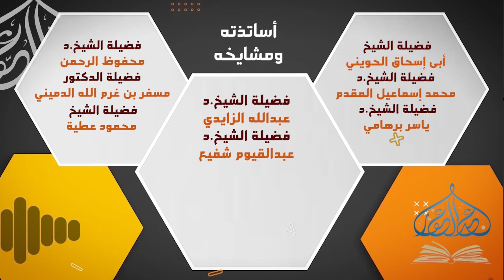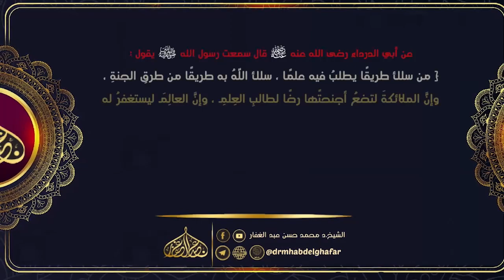{ أصول الفرق } || المجلس [3] 7/1/2024